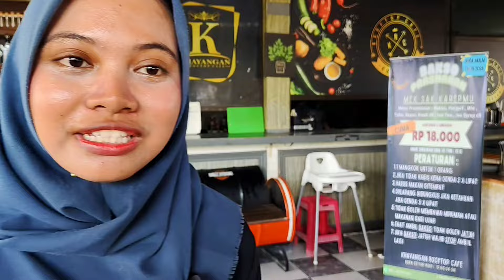BAKSO PRASMANAN TERMURAH DAN TERENAK!! AMBIL NYA SAKSENENGMU || HARGA 18K DADIREJA MARGOREJO PATI